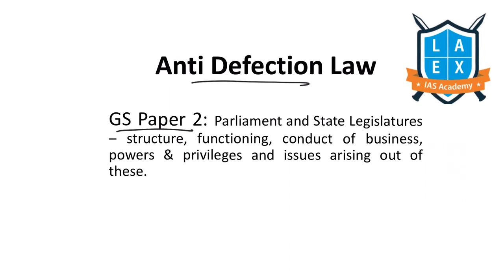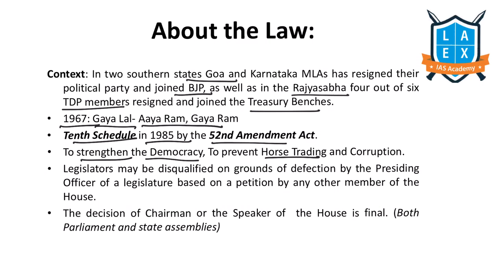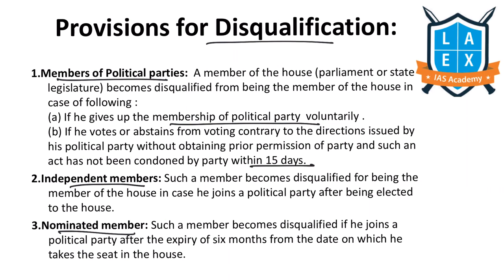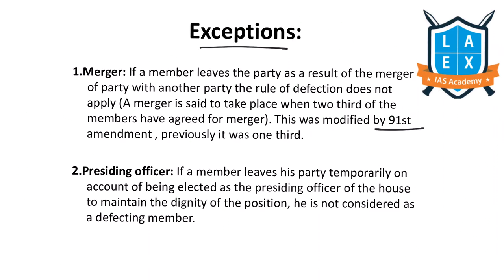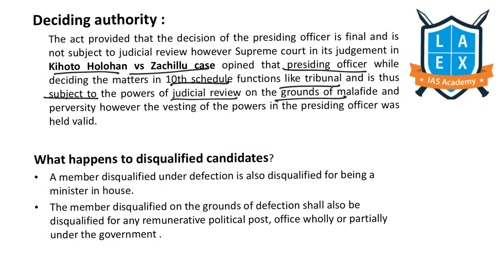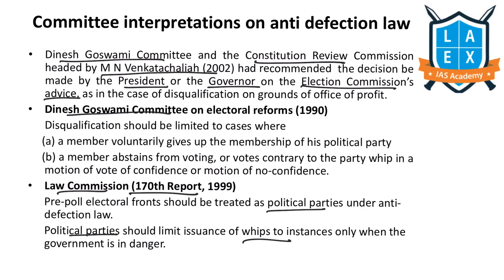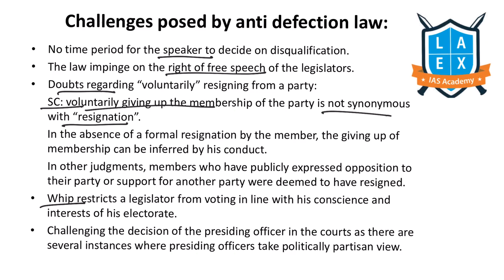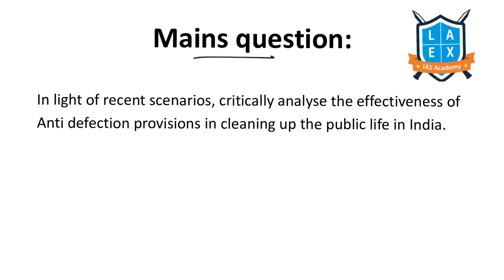Anti Defection Law (ಪಕ್ಷಾಂತರ ನಿಷೇಧ ಕಾಯ್ದೆ) | Important Topics in News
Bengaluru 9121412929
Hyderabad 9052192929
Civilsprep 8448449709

# UPSC MAINS
# UPSC kannada literature
IAS MAINS#antidefectionlaw